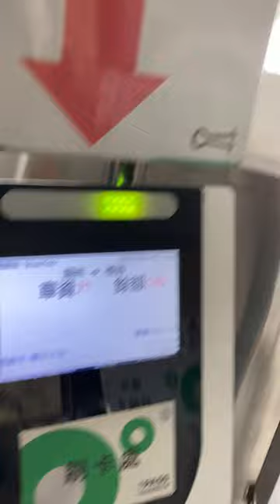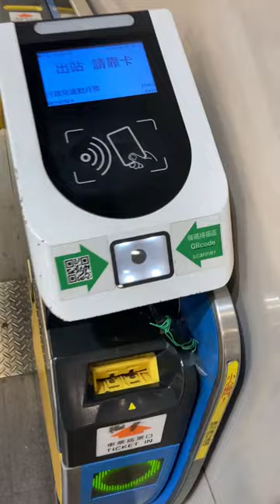臺鐵(台湾鉄道 TRA) 售票機 改札機を通る様子集 乗車券のQRコードをかざす様子